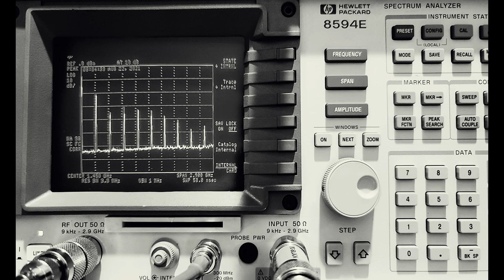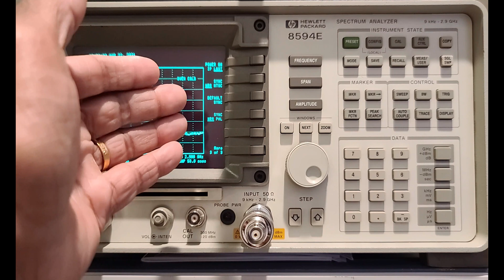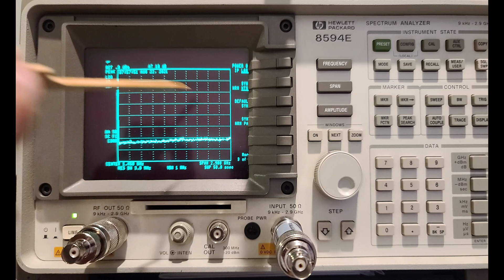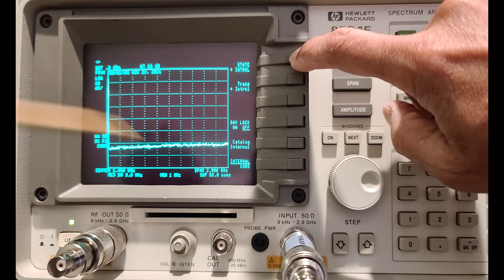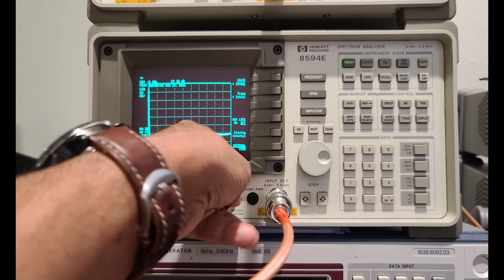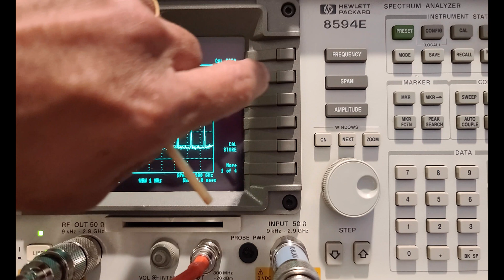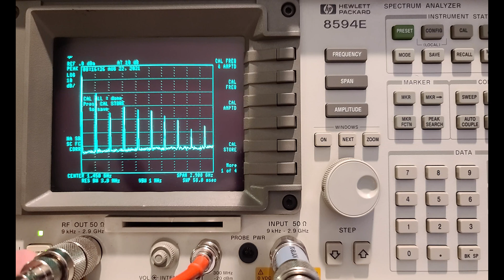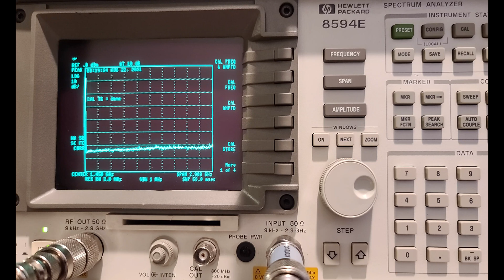N0AGI - HP 8594E - Spectrum Analyzer - How-To - Calibration and Unflicker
Electronics Lab - HP 8594E - SPECTRUM ANALYZER

WE WILL LOOK AT THESE TWO AREAS

1 - UNFLICKER CRT SCREEN
2 - CALIBERATE EQUIPMENT
(CORE AND TG)